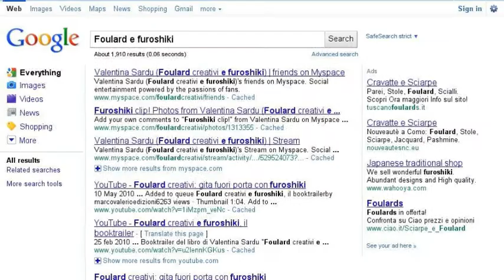Valentina Sardu. Foulard creativi per idee di moda ecochic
Un altro successo editoriale di Marco Valerio